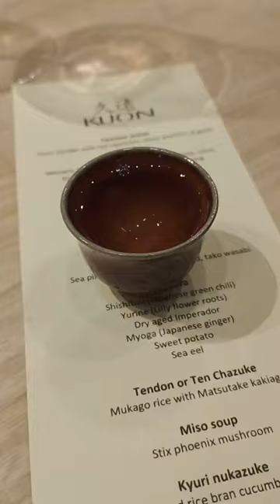TEMPURA KUON | Opening Soon (April 2021)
I was lucky enough to be invited to a soft launch. Get excited!